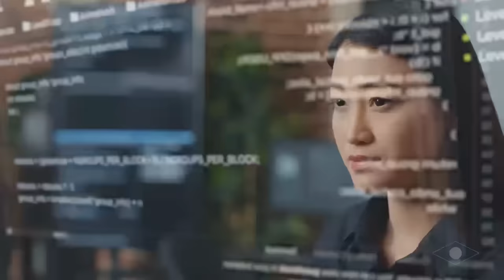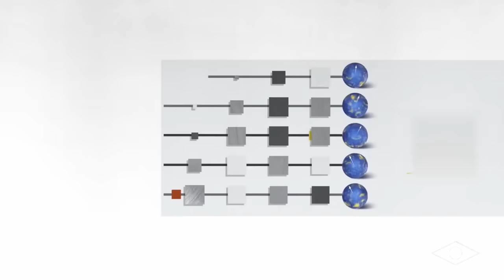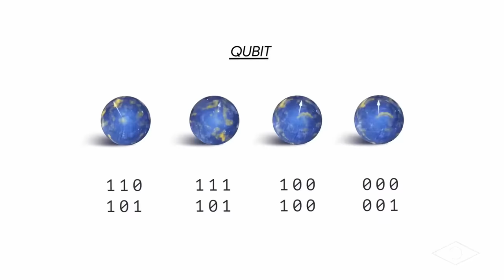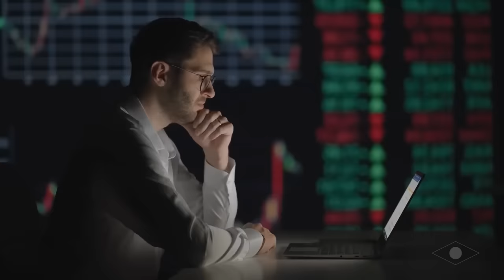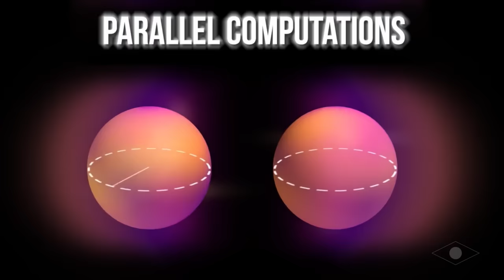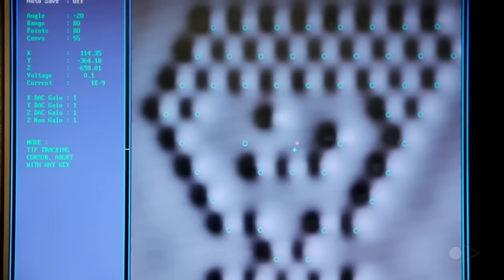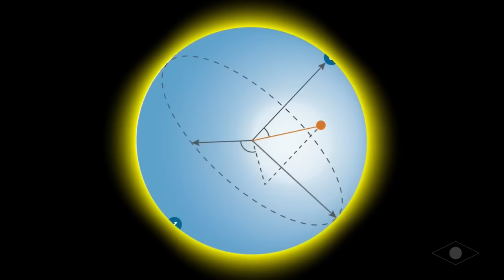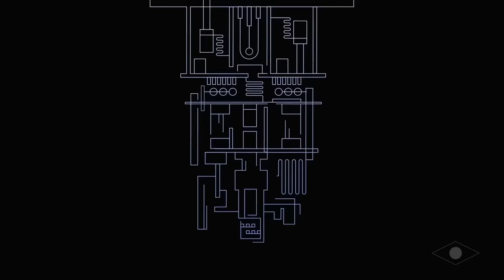میچیو کاکو، به این دلیل کامپیوتر کوانتومی پایان بشریت است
آیا تا به حال به این فکر کرده اید که اگر هوش مصنوعی و کامپیوترهای کوانتومی را کنار هم بگذاریم چه اتفاقی می افتد؟ بروزترین و جدیدترین تکنولوژی ساخت فضاپیما در اختیار شرکت فضایی ناسا است و حالا ناسا تصمیم دارد هرچه زودتر سفینه بسازد که انسان را به سیارات دیگر برساند چون انسان باید به سیارات دیگر برود و در کنار ناسا چند شرکت فضایی دیگر مثل اسپیس ایکس و پوکاسموس وجود دارد که برنامه های فضایی جدید دارند و درحال ساخت موشک های فضایی انسانبر به سیاره دیگر هستند موتور رپتور جدید اسپیس ایکس یک موتور سیکل احتراق مرحله‌ای با جریان کامل متان است و توسعه آن بسیار سخت است، هیچ موتوری مانند این قبلاً پرواز نکرده است! و اگر این کافی نباشد، نه تنها اسپیس ایکس از چرخه موتور دیوانه‌وار استفاده می‌کند، بلکه از متان مایع به عنوان سوخت خود نیز استفاده می‌کند، چیزی که هیچ موشک مداری تاکنون از آن استفاده نکرده است! بنابراین ما همچنین ویژگی‌های منحصر به فرد متان مایع را به عنوان سوخت موشک بررسی خواهیم کرد و خواهیم دید که آیا می‌توانیم بفهمیم که چرا اسپیس ایکس از متان برای موتور رپتور استفاده کرد یا خیر. آیا این ترکیب سیاره ما را نابود می کند یا به ما درک بهتری از جهان می دهد؟ هوش مصنوعی در حال حاضر پیشرفته شده است و دانشمندان به طور خستگی ناپذیر برای توسعه رایانه‌های کوانتومی کار می‌کنند، اما چه اتفاقی می‌افتد که هوش مصنوعی و رایانه‌های کوانتومی به یکدیگر بپیوندند؟ اخیراً دولت ایالات متحده گوگل و ناسا را تحت فشار قرار داده است تا تلاش های توسعه رایانه کوانتومی خود را متوقف کنند. چرا؟ زیرا آنها متوجه چیز وحشتناکی شده اند

1. The videos have no negative impact on the original works.
3. The videos are transformative in nature.
4. We use only the audio component and tiny pieces of video footage if necessary.